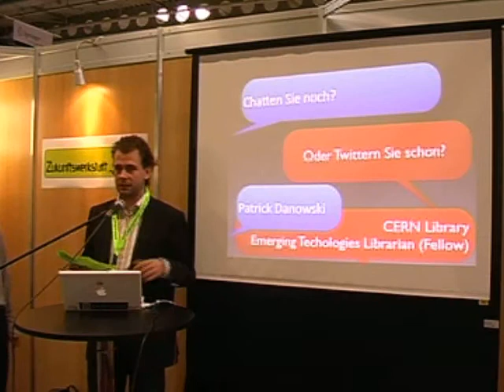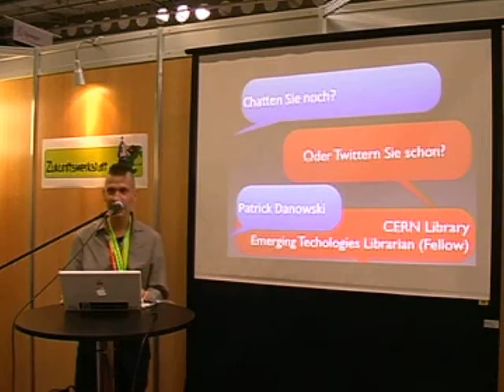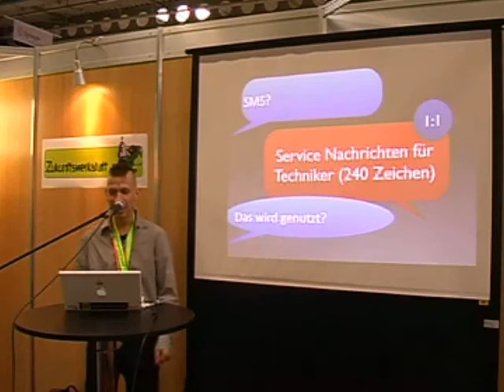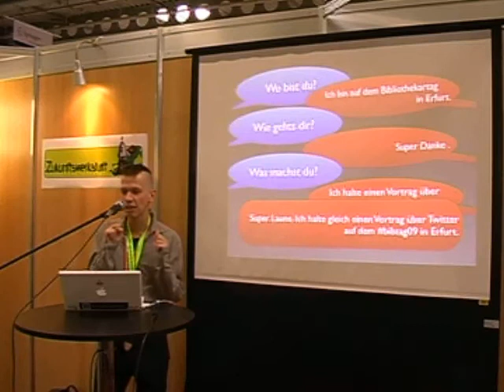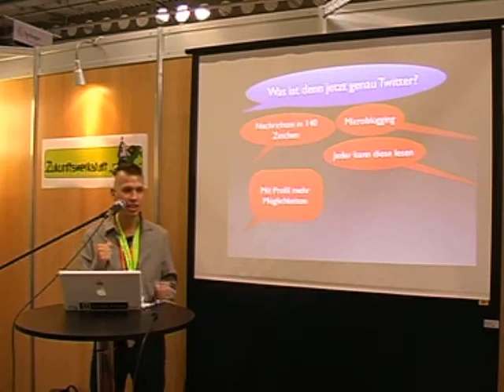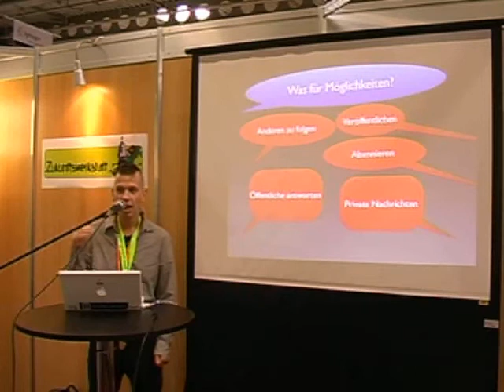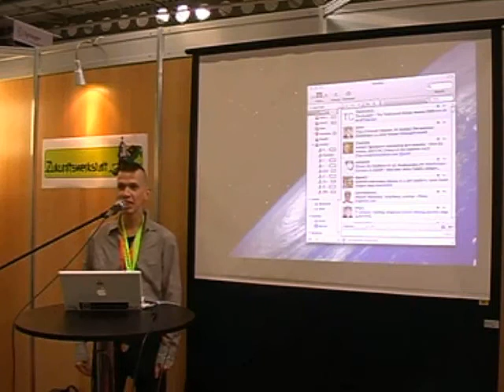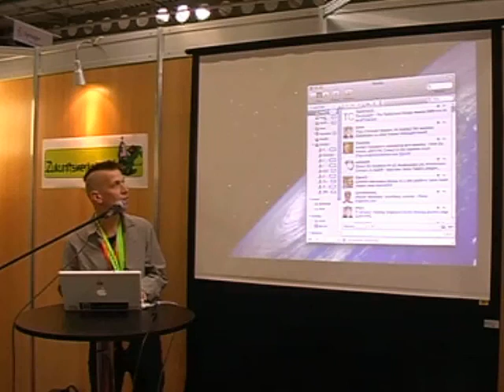Teil1: Patrick Danowski - Chatten Sie noch, oder Twittern Sie schon?